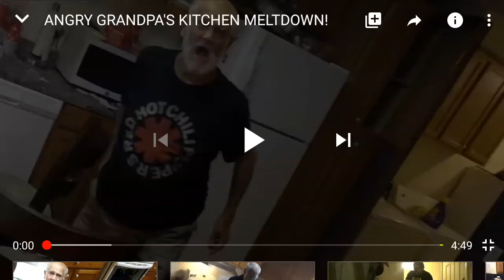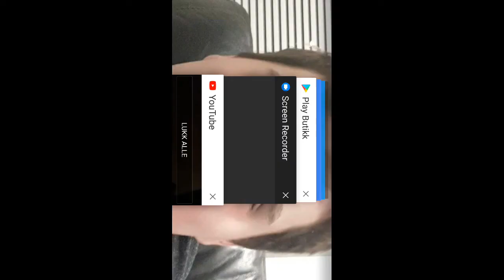Angry Grandpa's Kitchen Meltdown! Reaction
I was recorded this by Screen Recorder on my phone. It was fun.